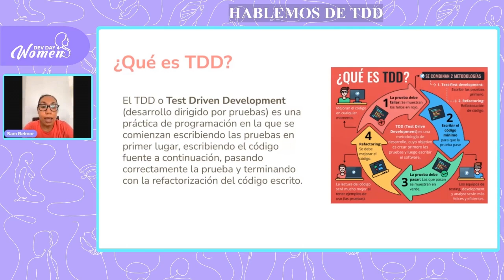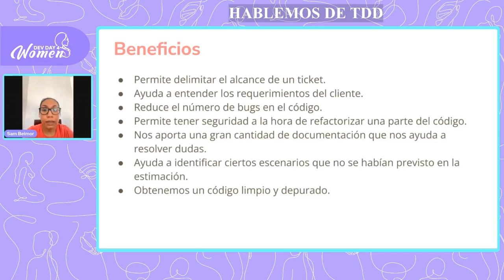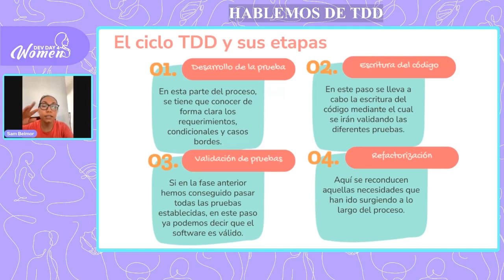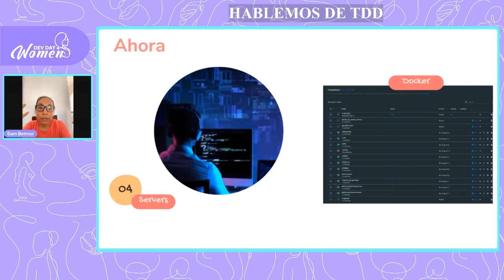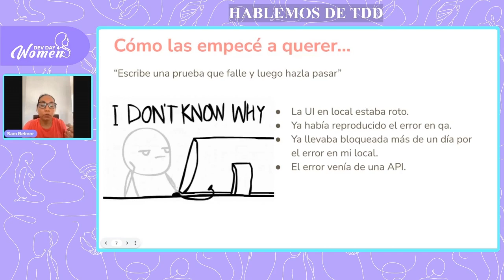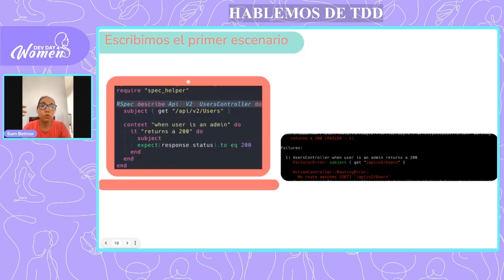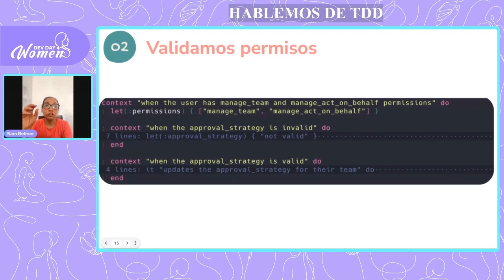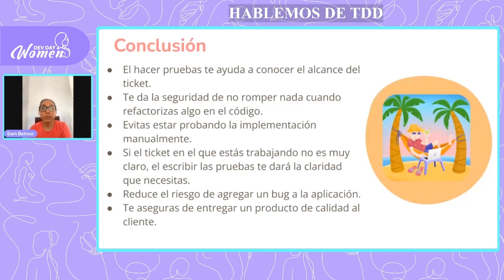DD4W 05.23 | Hablemos de TDD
Sam nos compartirá su experiencia en  Dev Day 4 Women sobre cómo llevar el TDD en procesos de Software durante su carrera hacia Software Engineer.
Sam Belmor es Software Engineer especializada en Ruby On Rails, React JS y JQuery.